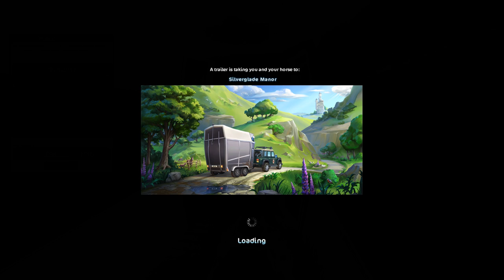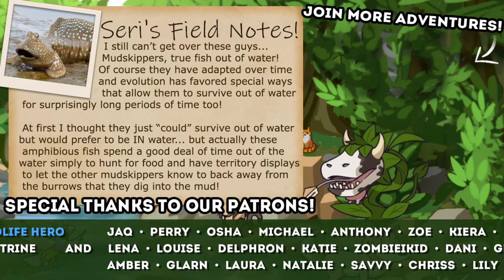A Mud-Free Happy Ending!! 🐴🌟 Star Stable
🌿💚 Stay curious!! 💚🌿